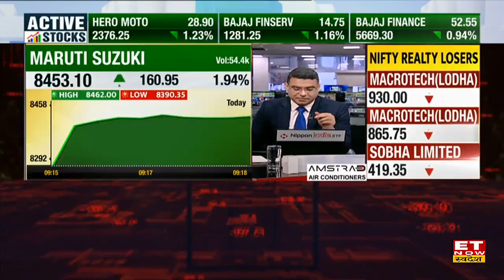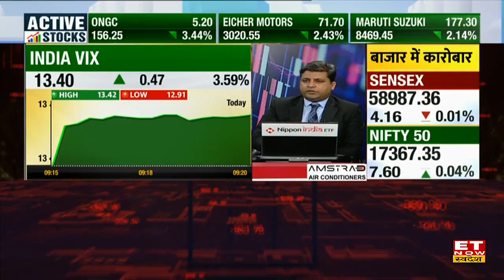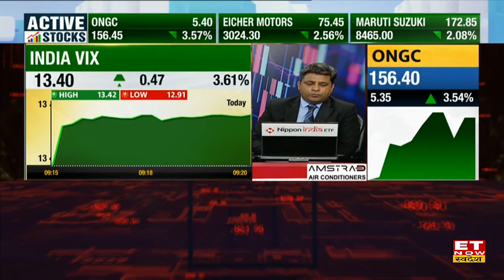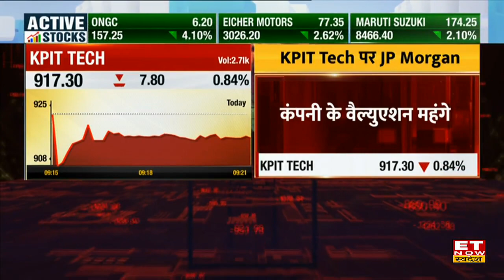Bajaj Finance Share निवेशकों को दे रहा रहा है मुनाफा कमाने का मौका? Expert से जानिए Trade पर राय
Bajaj Finance Stock Outlook | Bajaj Finance Share Target & Stoploss | Bajaj Finance Stock Today | Bajaj Finance Share Analysis | Bajaj Finance Stock Buy, Sell or Hold Recommendation | Expert View on Bajaj Finance Share |
Bajaj Finance Share में जानें निवेश को लेकर क्या है Experts की राय. जानें किन levels पर करनी चाहिए आपको खरीदारी और क्या है Target Price और जानिए किस Strategy के साथ इस Stock में पैसा कमाया जा सकता है. देखें वीडियो.